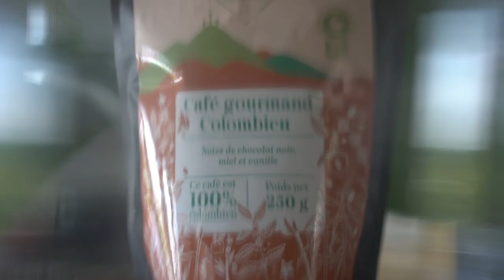Trés Cruces Café - 2nd Epic Handheld coffee ad - French Press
"Tres Cruces met en avant les meilleurs cafés au monde. Chacune de nos variétés a une note minimale de 80 sur 100 (selon les plus hauts standards internationaux) et a été récompensée par les plus prestigieux concours colombiens."

📸 : Sony A6500